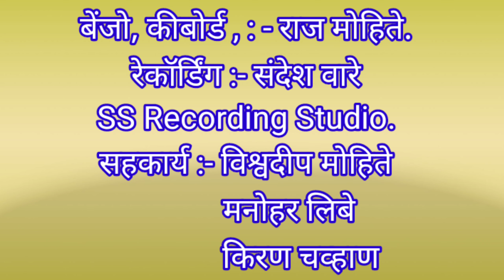Non Stop Bhimgeete Instrumental Raj Mohite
Keyboard & Banjo- Raj Mohite
Recordist & Mixed By- Sandesh Ware
Vishwadip Mohite,  Kiran chavan, Manohar Libe
Produced by- Vishwa- Raj Music